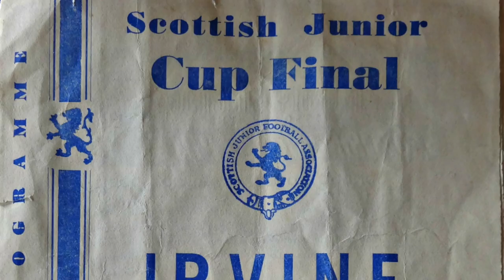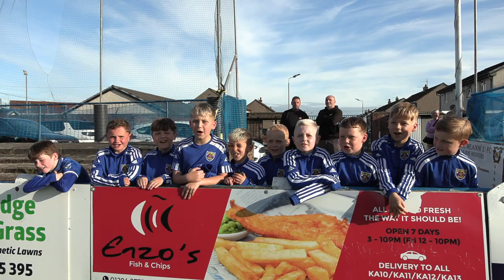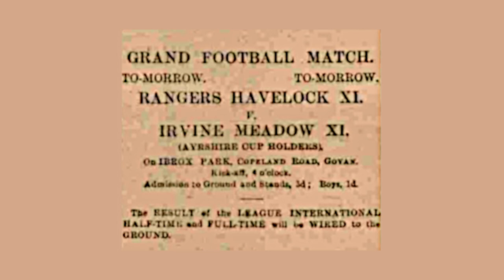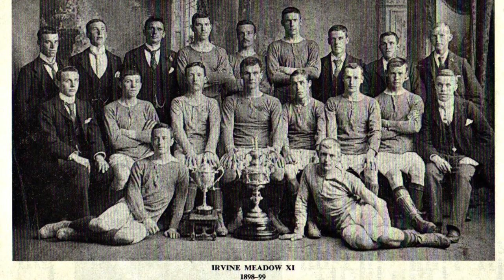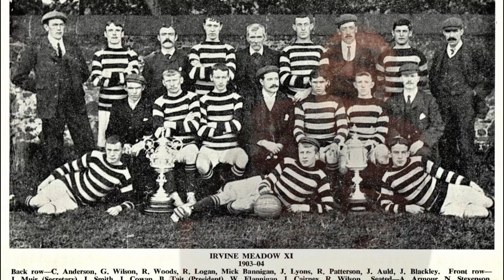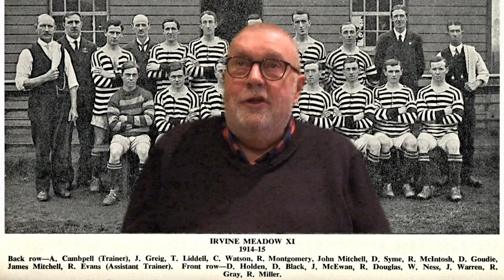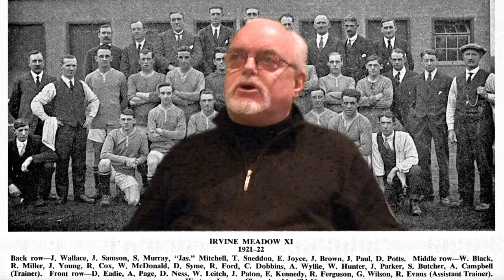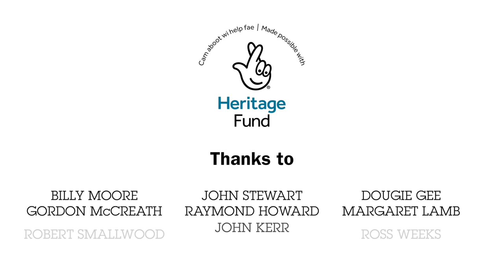IRVINE MEADOW 125 | Part 1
Thank you to the National Heritage Lottery Fund for funding Irvine Meadow Community Club to make this project possible!

Part 1 in a 5 part documentary looking at the past 125 years with Irvine meadow football club.